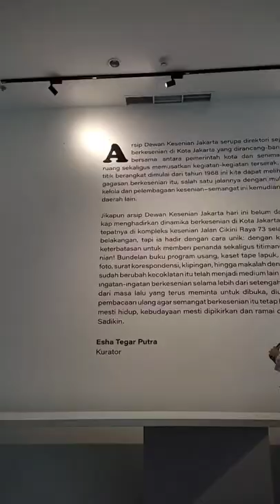📍Art Gallery, Taman Ismail Marzuki